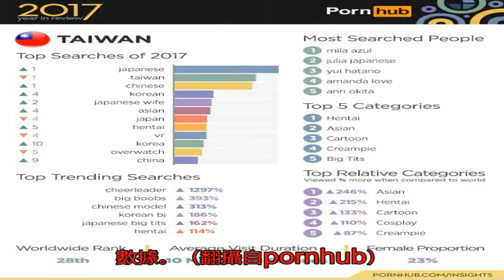AV網站曝性癖 呆丸郎最愛這位烏克蘭裸模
〔娛樂頻道／綜合報導〕全球最大成人影音網站《Pornhub》，日前公布2017年數據調查報告，發現台灣人雖偏好看日本A片，但搜尋度最高的AV女優卻非日本，而是一名20歲的烏克蘭裸模。

《Pornhub》調查報告顯示，2017全年度共有285億人次造訪該網站，平均一天有8100萬人瀏覽，影片上傳量超過400萬則，總撥放時數更超過59.5萬小時，等於得花68年才能看完，熱搜的關鍵字為「Lesbian（女同志）」、「Hentai（日本情色動畫）」及「milf（熟女）」。

至於台灣用戶方面，平圴觀賞時間為10分35秒，高於全球平均，最高搜尋的關鍵字為「japanese（日本）」，其次則為「taiwan（台灣）」、「chinese（華語）」，顯示台人偏好看日片，至於搜尋度最高的女優，則由烏克蘭的20歲裸體模特兒Mila Azul奪下，其次才是眾人熟悉的日本AV女優Julia和波多野結衣。烏克蘭裸模Mila Azul。（翻攝自Itagram）烏克蘭裸模Mila Azul。（翻攝自Itagram）成人網站公布2017年台灣用戶使用數據。（翻攝自pornhub）